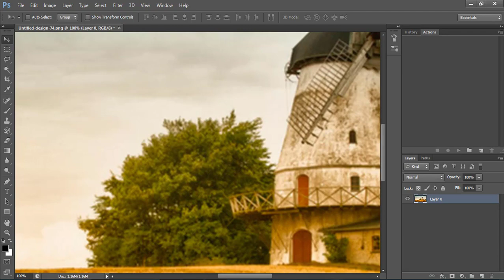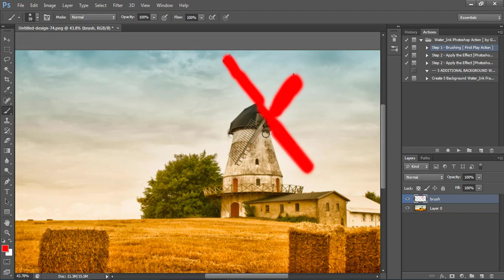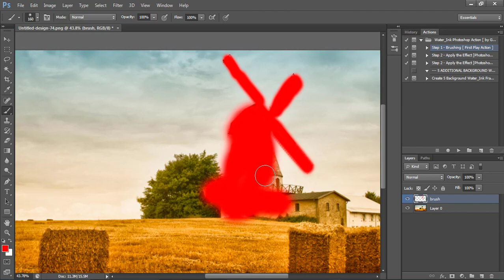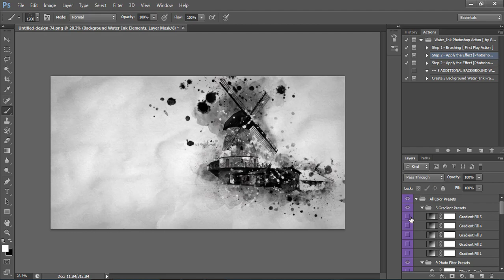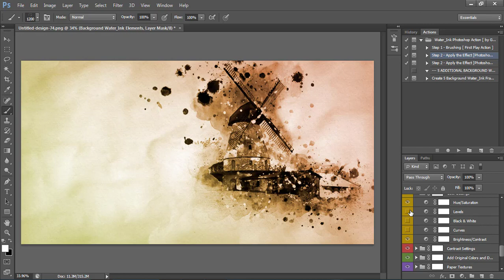Water ink photoshop action tutorial